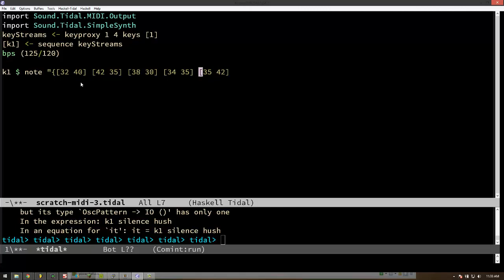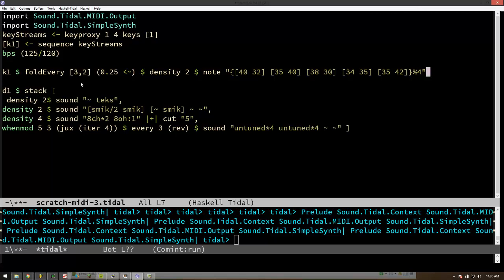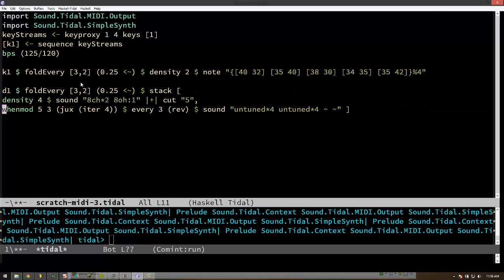Tidal Acid Jam (MIDI test)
A quick test of new MIDI support in Windows with the Tidal live coding environment.